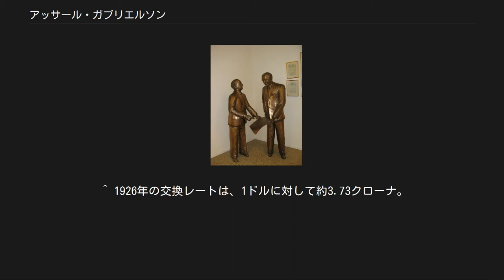アッサール・ガブリエルソン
アッサール・ガブリエルソン（Assar Nathanael Thorvald Gabrielsson 、1891年8月13日 - 1962年5月28日）はスウェーデンの財界人。
ボルボの創業者の一人。
 家族は、1916年に結婚したAnna Teresia Anderssonと、4人の子ども。
 1891年、ガブリエルソンはスウェーデン中南部、スカラボリ地方コルスベルヤのタマゴ商人の家に生まれた。
 幼少より学業は優秀で、ストックホルム大学で経済学を学んだ後、1912年から4年間、スウェーデン議会で速記者としてつとめた。
その後、ヨーテボリの当時スウェーデン最大の企業であった大手ベアリングメーカー「SKF」に入社。
卓越したセールスマンシップから、1920年にパリ支社長に抜擢された。
 このパリ駐在中、品質の優れたSKFのベアリングがフランスの自動車業界で需要が高く、自国の工業製品が外国で競争力を持っている状況を目の当たりにした彼は、自動車産業に着目した。
当初から自動車生産を産業として成立させることを前提に計画をスタートさせた。
 当時のスウェーデンは、SKFやボフォースなど高い機械水準を持つ企業が存在し、良質な商品を作る素地があった。
また、当時のスウェーデンの労働者の工賃は、アメリカの労働者の工賃に比べておよそ4分の1程度であり、コスト競争に太刀打ちできると踏んだのである。
 アッサール・ガブリエルソン（右） とグスタフ・ラーソン（左） 1924年、ストックホルムのカフェで、以前SKF社の設計部に勤め、ガルコ社の技術部長だったグスタフ・ラーソンと再会すると、本格的にスウェーデンで製造すべき自動車の設計に取りかかった。
設計は営業畑出身のガブリエルソンがコスト面の計算を行い、販売予定価格を決めた上で行われた。
1925年7月におおよその青写真が完成すると、9台のオープンカーと1台のサルーンの試作車の製作が開始された。
この試作車製作は、ストックホルムの小さな倉庫を改造した工場で行われ、ガブリエルソンの個人資産によってまかなわれた。
 ボルボ ÖV 4 1926年6月から8月にかけて試作車が完成すると、1926年8月10日にSKFが20万クローナの出資を行うことを決定。
SKFが親会社の立場で、休眠子会社のブランド名「ボルボ (Volvo)」と、ヨーテボリにあった子会社の工場の一棟を与え、自動車事業を始めさせた。
 このヨーテボリの工場は1926年10月27日から生産体制を整え始め、1927年7月14日にはボルボ最初の量産車であるÖV 4の生産第一号車をラインオフさせた。
ÖV 4はこの年の内に297台、翌年の1928年には900台、1929年には1,400台を販売した。
これは予定していた販売台数には及ばなかったものの、当初よりコスト計算を十分に行っていたために、比較的早い段階で利益を生み始めた。
 1930年に、このSKFの子会社から借りていた工場敷地を買い取り、隣接地も買い増しすることでタクシー生産を開始。
 1935年に、株式を上場した。
 1956年6月、30年間に渡るボルボ社長の地位をグンナー・エンゲローに譲り取締役会長に退くと、1962年に亡くなった。
 ^ 1926年の交換レートは、1ドルに対して約3.73クローナ。
労働者の時給は、スウェーデンが平均1.08クローナで、アメリカが約1ドル。
 ^ ラテン語で「私は回る」という意味。
ベアリングに因んだ名前である。